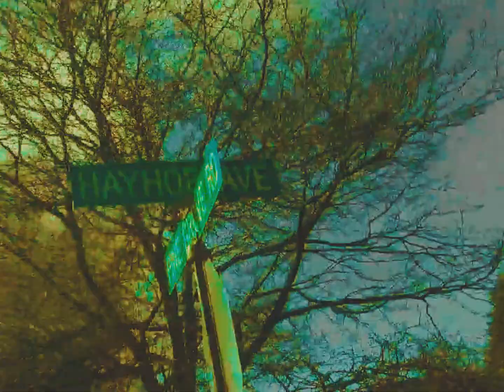Elephant Sanddogs- Won't Be Seeing Me Around